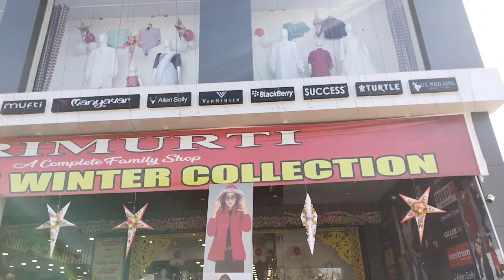25 December celebration party our staf in Kalahandi Bhabanipatna @#$##